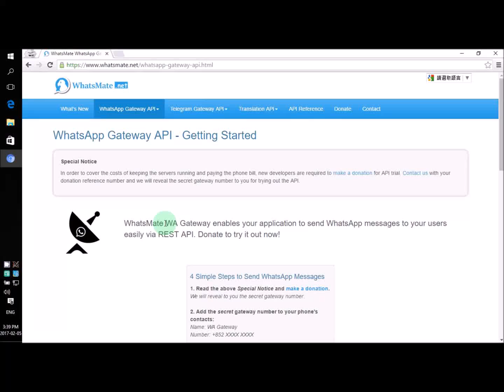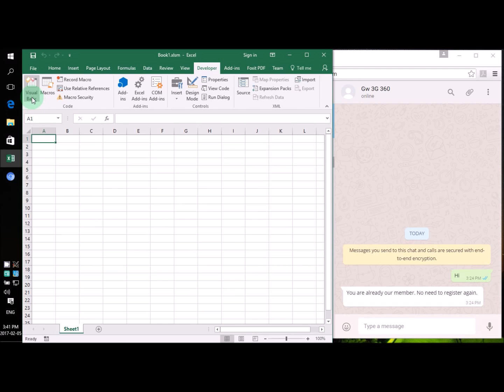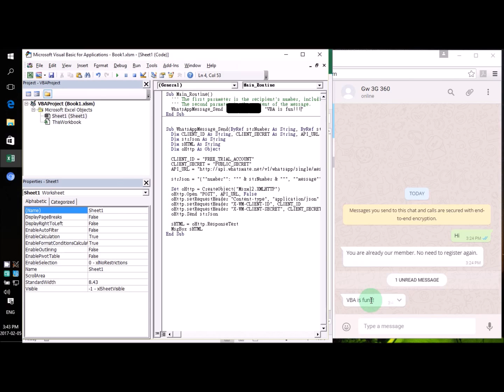How to send WhatsApp messages in VBA / VB Script (Outdated)